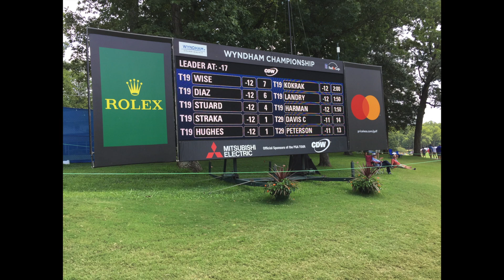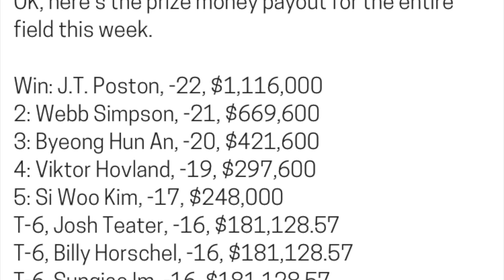1 PPOV Wyndham Championship Golf Tournament Highlights NC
Here is some first person point of view of the golf tourney and we had a great time watching these two duke it out on the course and I got some great exercise too...lol.  Anyways guys. Thx-4-Watching!